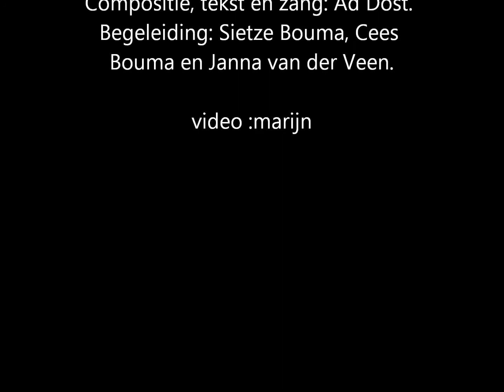na de oogst ad dost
Compositie, tekst en zang: Ad Dost. Begeleiding: Sietze Bouma, Cees Bouma en Janna van der Veen.

video gemaakt door mooie momenten pagina(marijn)

Nooit gedacht, is een reactie op het lied: As ge ooit, van Gerard van Maasakkers.